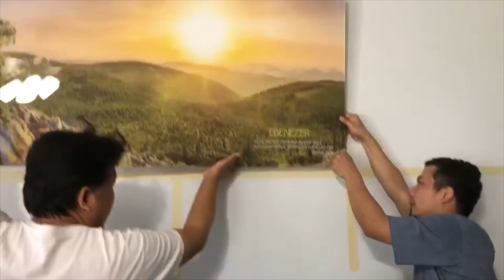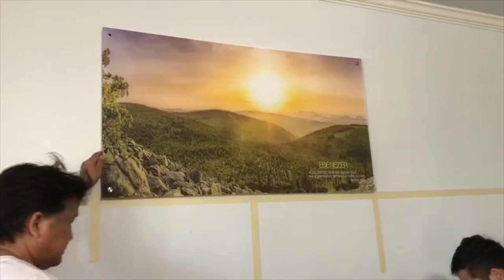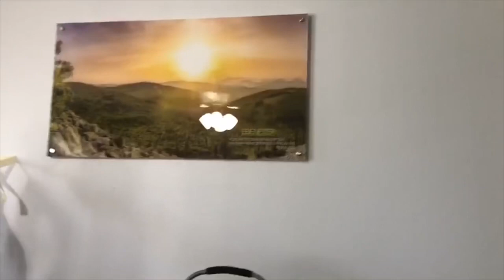Akhalian photo thuah dan ding.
Akhalian photo te bang ci thuah ding cih hilh cian ta hi.